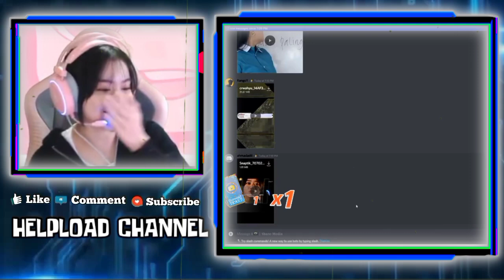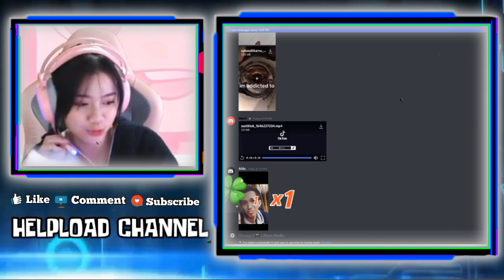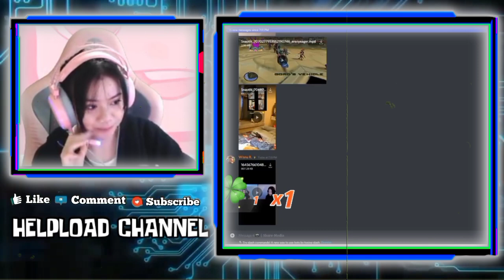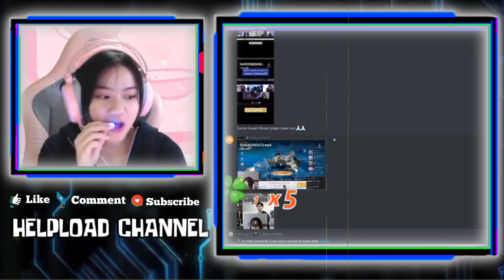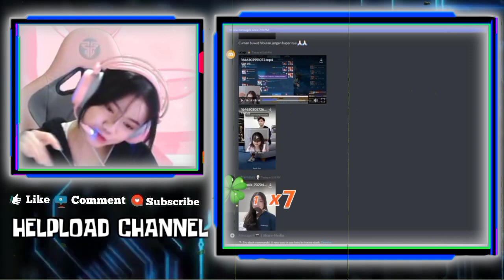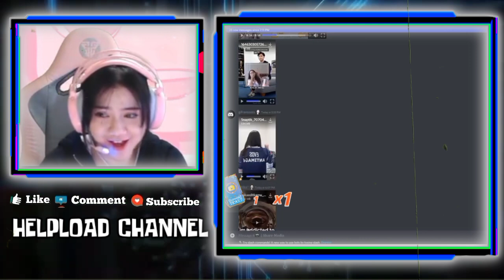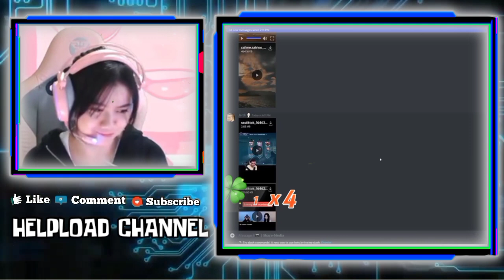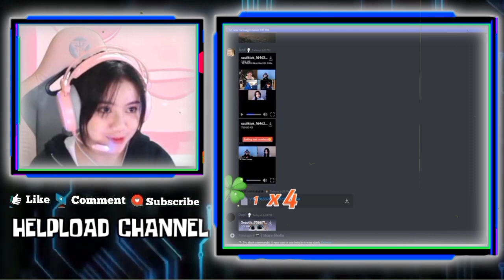KAYES Salting Liat Videonya Kesedak Di React CELIBOY Dan Mau Dikasih Minum Sama CELIBOY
LUCUNYA KAYES IRI LIAT VIDEO META GANTIAN JERSEY EVOS SHARON ANTIMAGE

•Thanks